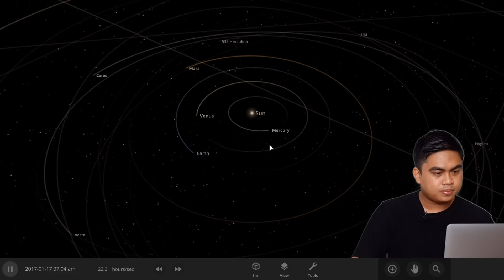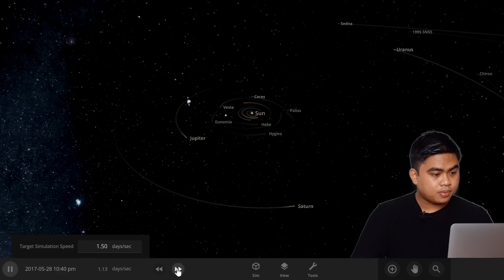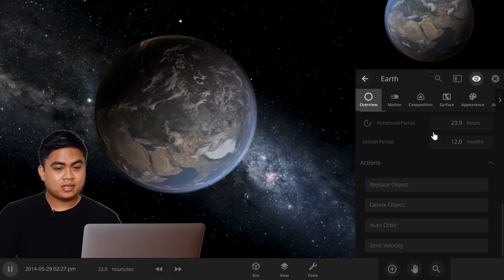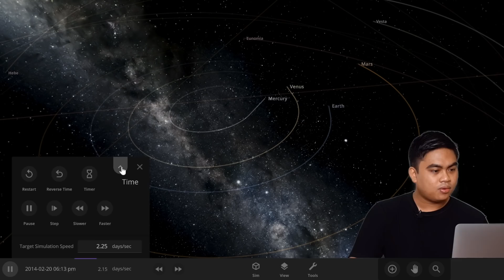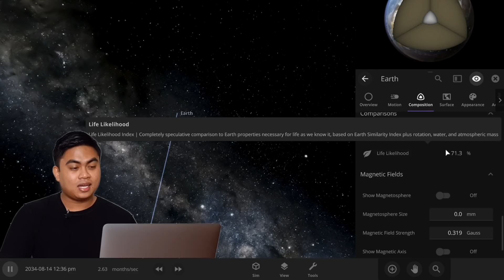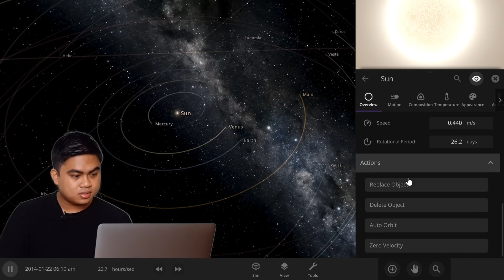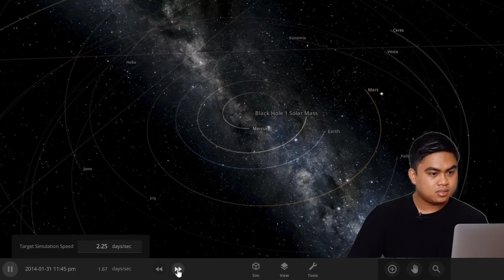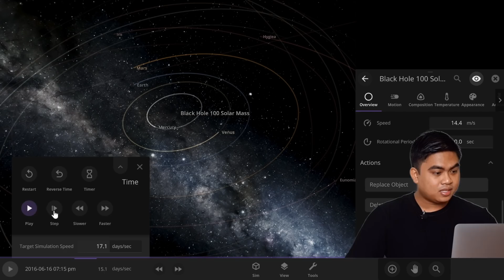Nyobain simulasi alam semesta di Universe Sandbox!!!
Simulasi alam semesta dengan Universe Sandbox 2.

00:00 Highlight
00:28 Opening dan Penjelasan Singkat
01:31 Preview Universe Sandbox 2
03:21 Kondisi Bumi
04:35 Ngilangin Matahari
07:34 Ganti Matahari dengan Black Hole 1
09:07 Ganti Matahari dengan Black Hole Lebih Besar
10:03 Penutup

Halo, nama saya Fajrul Falah. Saya seorang fisikawan. Di channel ini saya membuat konten tentang sains, fisika, dan hal menarik lainnya.